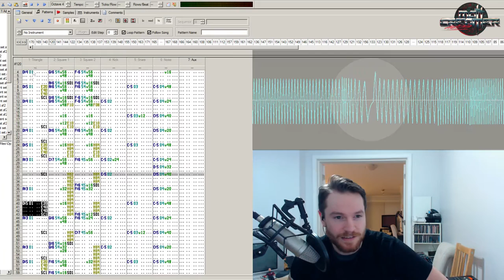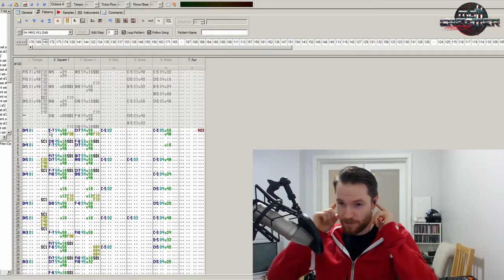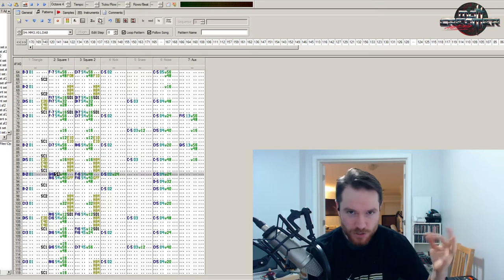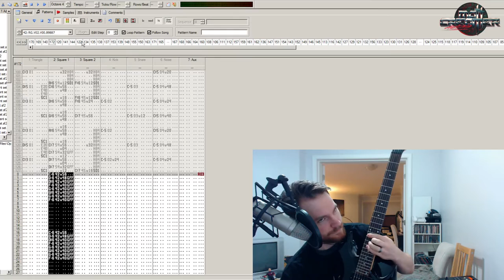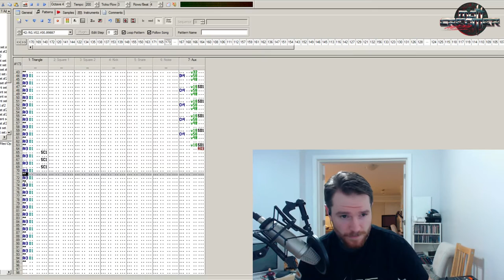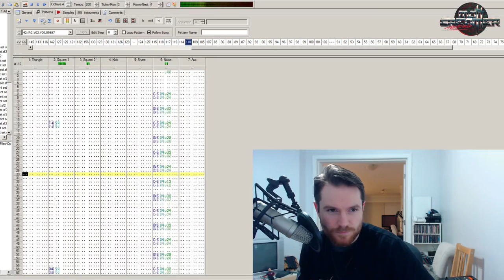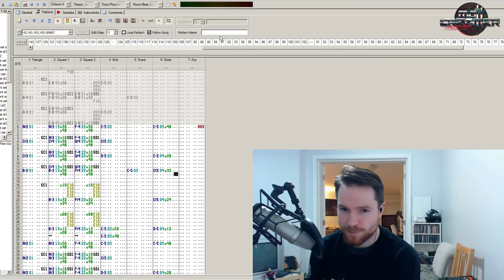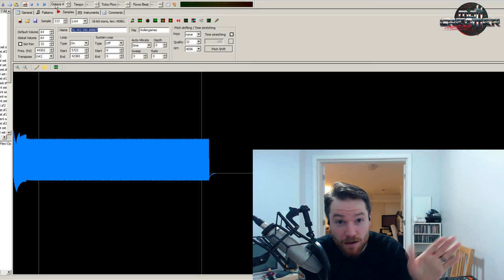NES Composition Methods - Venture Kid - 04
THE VENTURE KID SOUNDTRACK IS OUT NOW!

Episode 04 covers the Stage 1 Forest theme song, and focuses on things like the triangle channels used as a kick drum sound, as well as general practices to glue each pattern together. I'm starting to be able to go into autopilot mode and begin talking more about the composition process rather than focusing solely on the description of the technical techniques.

If you have any questions or comments, on anything, feel free to drop me a line.

- heart felt reviews of some exceptional and often obscure tunes